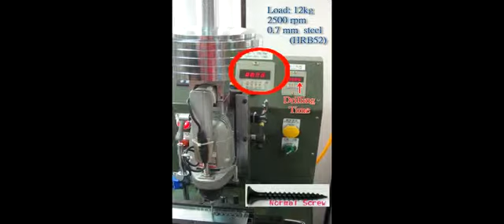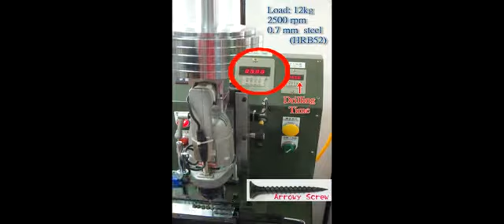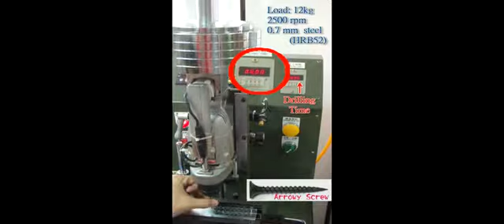Arrowy Screw Test Regular 0.7mm Steel-1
ARROWY SCREW (Fong Prean Patent Screws)
This is a drilling test for our Arrowy Screw with regular 0.7mm steel

Product Index:
1.Drywall Screw
2.Gypsum Board
3.Collated Screws

Features
1.Light Steel  to Light Steel
2.Gypsum to Light  Steel
3.Collated Screws
4.Wood  to  Steel

Applications
◆Arrowy can replace Wing Teks screw and Pilot Screw
◆Timber:19mm~38mm (3/4”~1-1/2”)
◆Steel sheet:1.2mm~2.5mm (18Ga~12Ga)
◆Cost：Arrowy ‹ Wing screw
◆(The price of Arrowy is lower than Wing Teks screw)
◆Drilling Time ：Arrowy ‹ Wing screw
◆(The drilling time of Arrowy is lower than Wing Teks Screw)
◆Holding Power：Arrowy › Wing screw
◆(The holding power of Arrowy is higher than Wing Teks screw)